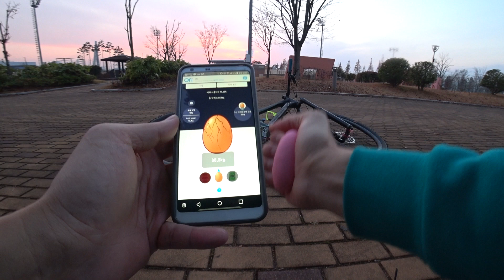아재들의 마음을 사로잡은 악력기, 오리오리볼! I근데, 그거 자전거 훈련용 맞냐?ㅋ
영상의 '오리오리볼_블루투스 악력기'는 '아임커머스'로부터 제공 받았습니다.